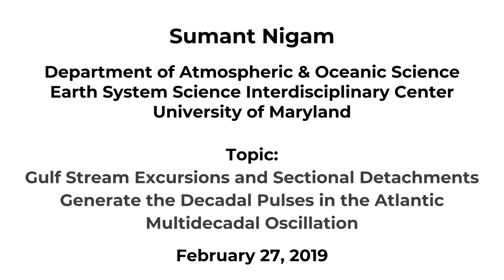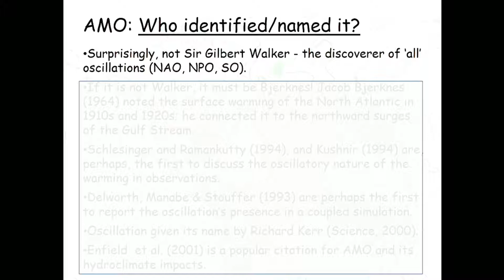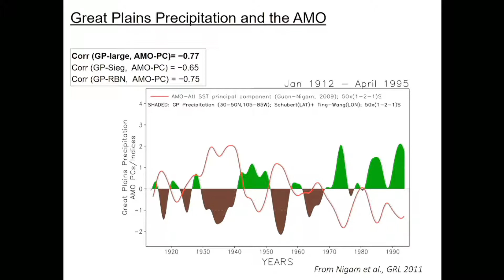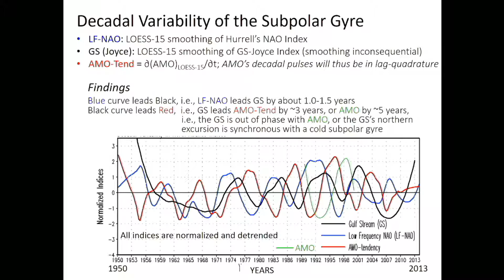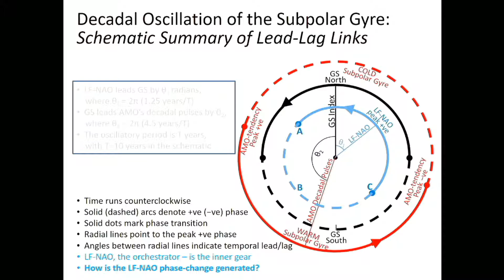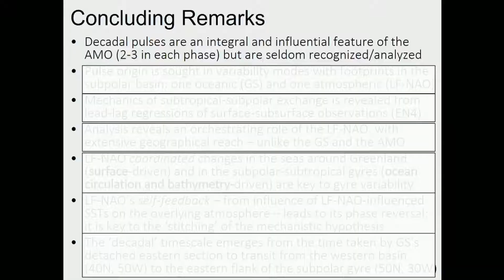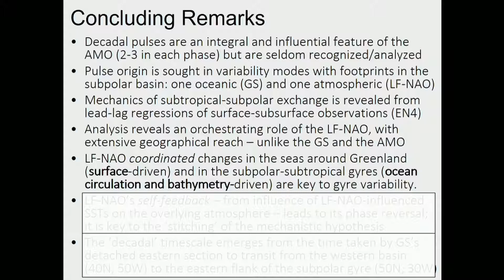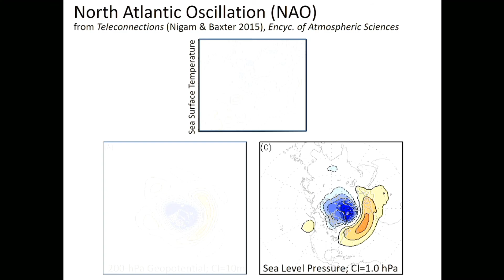SoMAS - Gulf Stream Excursions and Sectional Detachments Generate Decadal Pulses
Sumant Nigam from the Department of Atmospheric & Oceanic Science and the Earth System Science Interdisciplinary Center at the University of Maryland speaks to SoMAS at the Topics in Atmospheres and Oceanic Sciences seminar on Wednesday February 27, 2019.

TOPIC: "Gulf Stream Excursions and Sectional Detachments Generate the Decadal Pulses in the Atlantic Multidecadal Oscillation"

Abstract: Decadal pulses within the lower-frequency Atlantic multidecadal oscillation (AMO) are a prominent but underappreciated AMO feature, representing decadal variability of the subpolar gyre (e.g., the Great Salinity Anomaly of the 1970s) and wielding notable influence on the hydroclimate of the African and American continents. Here clues are sought into their origin in the spatiotemporal development of the Gulf Stream’s (GS) meridional excursions and sectional detachments apparent in the 1954–2012 record of the ocean surface and subsurface salinity and temperature observations. The GS excursions are tracked via meridional displacement of the 15°C isotherm at 200-m depth while AMO’s decadal pulses are targeted through the AMO-tendency, which implicitly highlights the shorter time scales of the AMO index. The GS’s northward shift is shown to be preceded by the positive phase of the low-frequency North Atlantic Oscillation (LF-NAO).

A mechanistic hypothesis for decadal fluctuations of the subpolar gyre is proposed. Key to this hypothesis is the ocean-atmosphere interaction that initiates phase-reversal of the gyre state. According to this hypothesis, the fluctuation time scale – approximately, a decade – is set by the self-feedback of the LF-NAO from its influence on SSTs in the seas around Greenland, and by the cross-basin transit time of the GS’s detached eastern section.

Host: Sultan Hameed